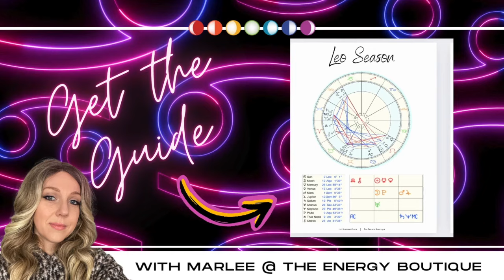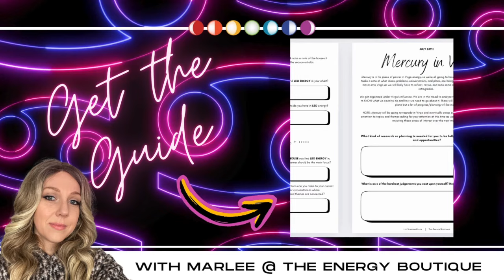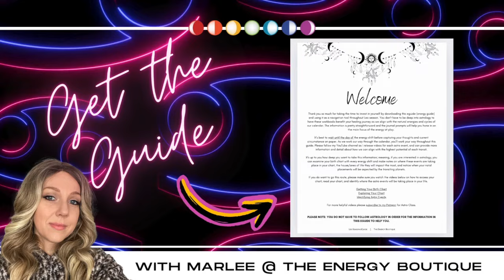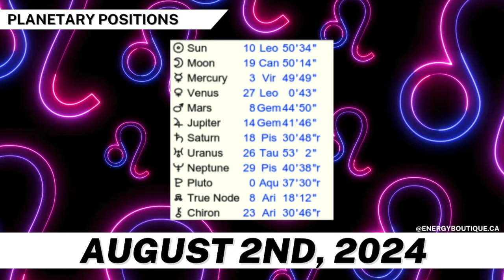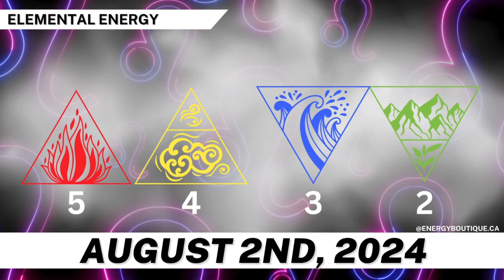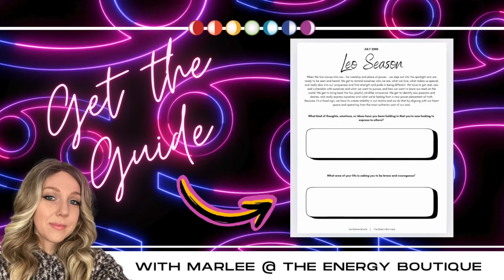ENERGY FORECAST: AUGUST 2, 2024